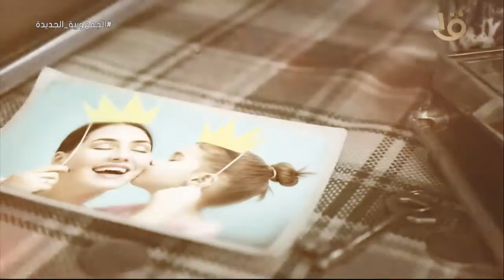في عيد الأم .. "كل سنة وكل أم مصرية طيبة "